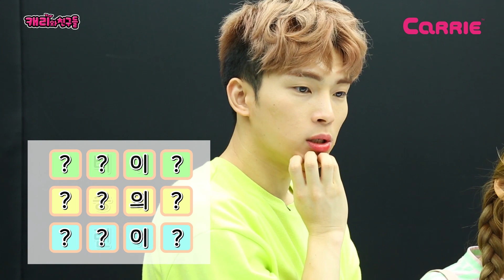이거슨 업그레이드 된 초성퀴즈~ 나란히 나란히 낱말 퀴즈!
오늘은 캐빈, 루시, 모모와 함께 업그레이드된 초성 퀴즈 대결 게임을 해봤어요.
ㄱㅇㅈ
ㄱㅇㅇ
ㅂㅇㄹ???
그냥 초성 퀴즈도 어려운데 3개의 단어를 한꺼번에 맞추라고? 어렵다, 어려워!!!
순발력과 집중력이 필요한 나란히 나란히 낱말 퀴즈!
과연 게임의 승자는? 영상은 통해 확인해주세요!